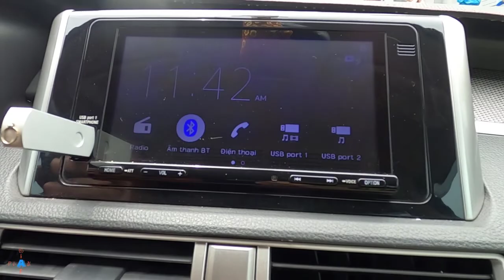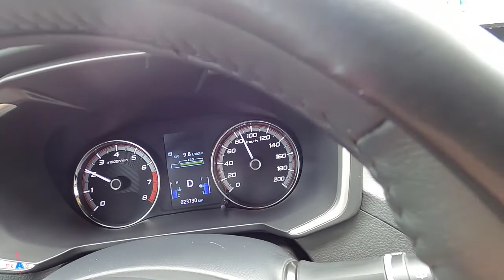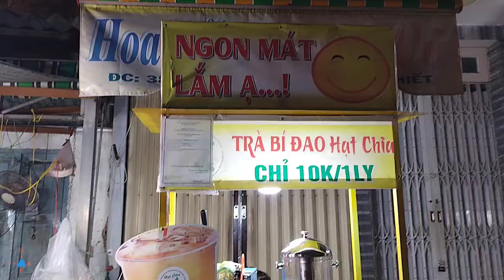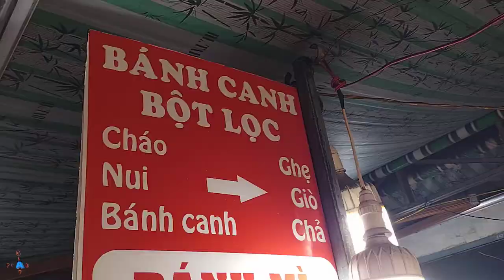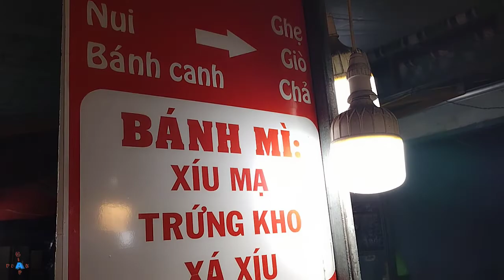Hành Trình Sài Gòn Xuân Lộc Phan Thiết - Trãi Nghiệm Cao Tốc Long Thành Dầu Giây